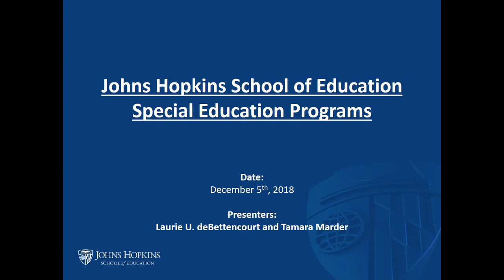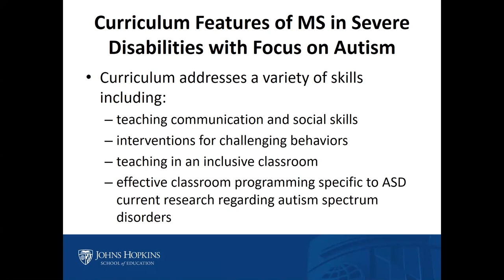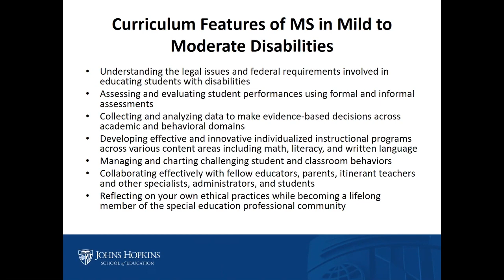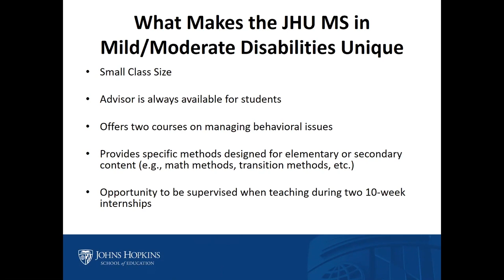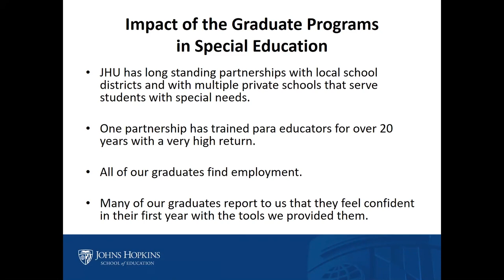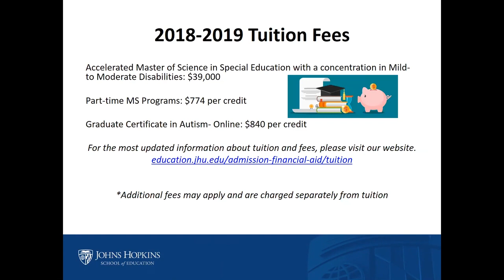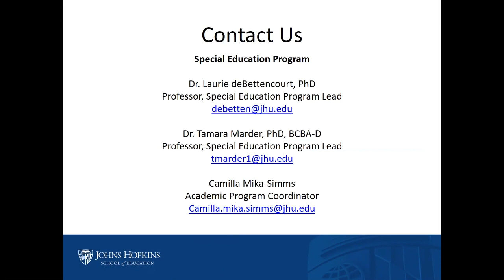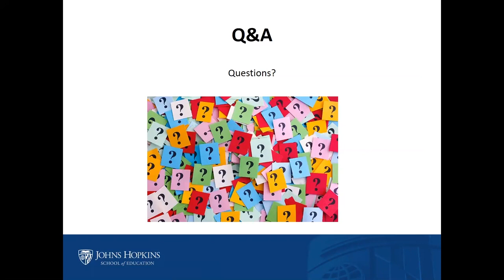Graduate Programs in Special Education Virtual Webinar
The recorded Graduated Programs in Special Education Virtual Webinar video provides an overview of all graduate programs in Special Education (e.g. MS in Special Education: Mild to Moderate Disabilities, MS in Special Education: Severe Disabilities with Autism Focus, and Graduate Certificate in Autism). In addition, admissions requirements along with detailed information on the application process and deadlines are addressed in the video.

Learn more about the Johns Hopkins School of Education graduate programs in Special Education education.jhu.edu.